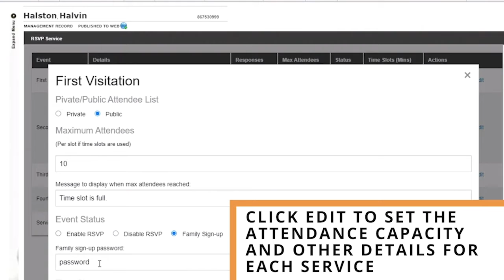FrontRunner's RSVP for Book Of Memories